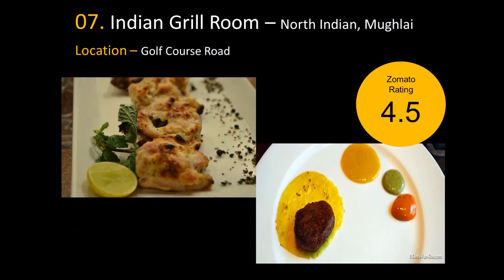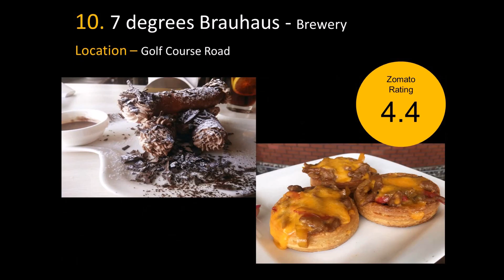Best restaurants in Gurgaon | Best Restaurant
The video list all the top rated restaurants in Gurgaon as per Zomato. From best fine dining to the best brewery you will find it all in this video.